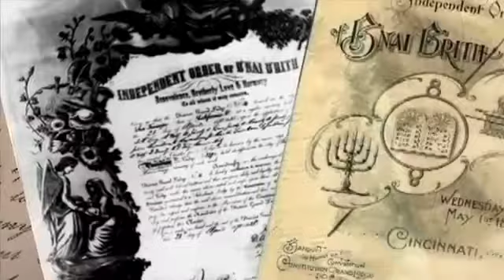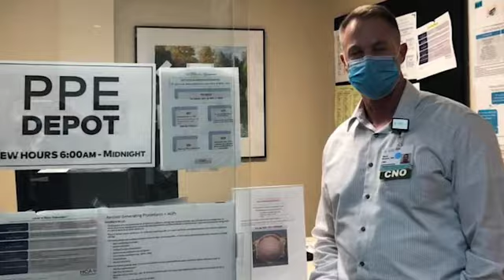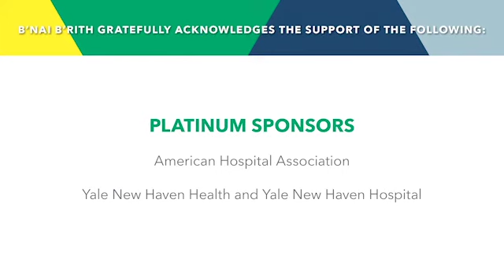B'nai B'rith Honors Marna P. Borgstrom, 2020 Charles S. Lauer National Healthcare Award Recipient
B’nai B’rith International is honored to present the prestigious 2020 Charles S. Lauer National Healthcare Award to Chief Executive Officer of Yale New Haven Health and Yale New Haven Hospital Marna P. Borgstrom for her dedication to community service, excellence in leadership and outstanding philanthropic commitment in the healthcare community and beyond.

The B’nai B’rith National Healthcare Award was established in 1983 to highlight the outstanding work of individuals and corporations that set the standards for health and education initiatives that better the lives of people throughout their communities and around the world.

B’nai B’rith is honored to present this year’s award to Marna for her enlightened civic and philanthropic leadership and commitment to excellence in the healthcare community and beyond.

See how we're honoring Marna and our heroes in the healthcare industry in the fight against COVID-19